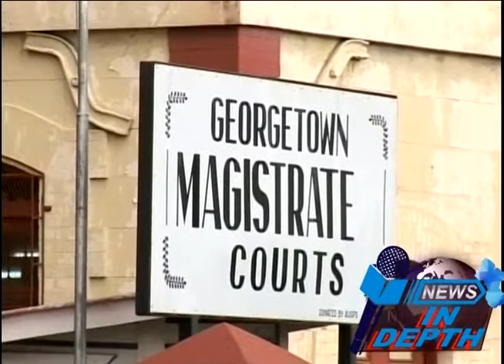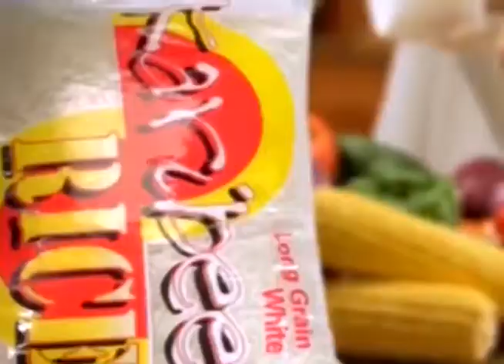News Headlines 19th sep 2018